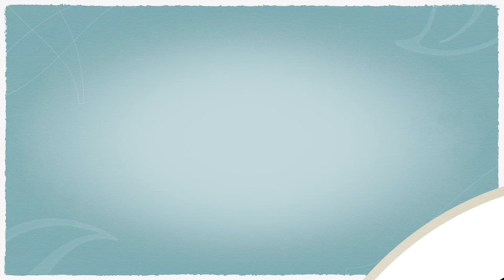La piloselle une bonne plante pour les reins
La piloselle est une plante sauvage et médicinale. Son tropisme principal est la fonction rénale. Très utile en cas d’insuffisance rénale, elle aide à augmenter le volume des urines. Elle prend soin des reins en douceur et de manière naturelle.

Une plante qu’on confond facilement avec le pissenlit car elles font toutes les deux partie de la la même famille botanique des asteracées.

quelques références d'études scientifiques:

BEAUX D. et al., Effect of extracts of Orthosiphon stamineus Benth, Hieracium pilosella L., Sambucus

nigra L. and Arctostaphylos uvauris L. spreng in rats, Phytotherapie research, May 1999; vol. 13, 3

STANOJEVIĆ L. et al., Antioxidant Activity and Total Phenolic and Flavonoid Contents of Hieracium pilosella L. Extracts, Sensors, July 2009; 9(7):  5702-14

CHENG-OUN S., « La piloselle : Hieracium Pilosella L. Mise au point bibliographique et contribution analytique », Thèse de pharmacie,  1990.